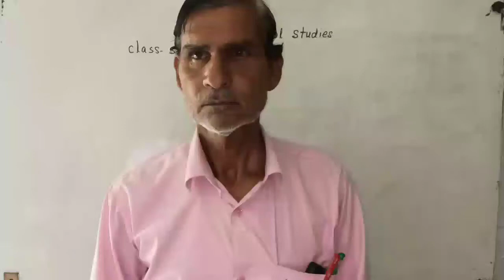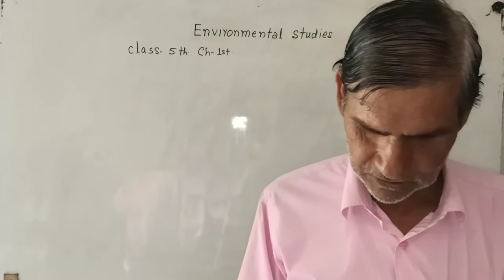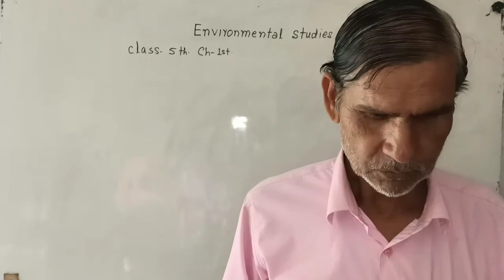Class 5th E.V.S. | Chapter-1 | Internal body organs | CBSE BOARD